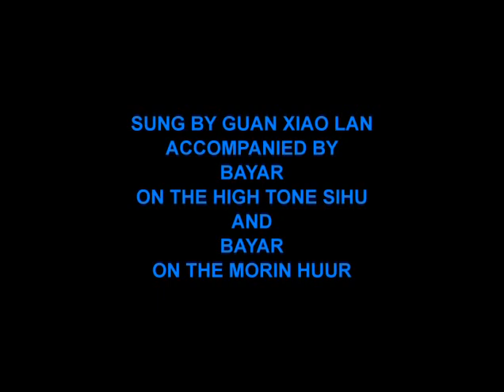Song Of The Grasslands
Guan Xiao Lan-Perfoms Wuyuday.